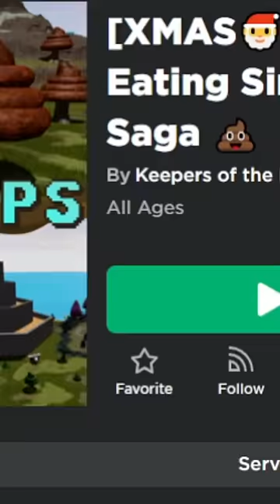Vyhledal jsem slovo "POOP" na Robloxu a našel tohle!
Roblox je multiplayerová free-to-play online platforma umožňující hráčům designovat vlastní hry (pouze na počítači) a sdílet je s ostatními. Hra je dostupná pro Android telefony, iOS, MacOS, Windows a Xbox One.